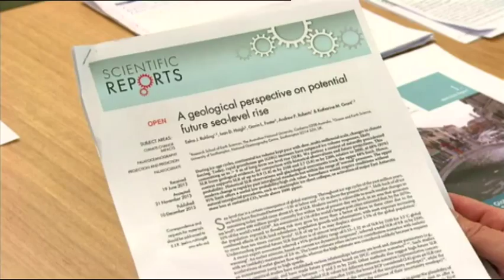Rising sea levels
Sea-levels could be almost a metre-higher by 21-hundred, plunging parts of Sydney Australia underwater. That's the prediction from scientists, who say a price on carbon is inevitable. Lauren Gianoli reports.